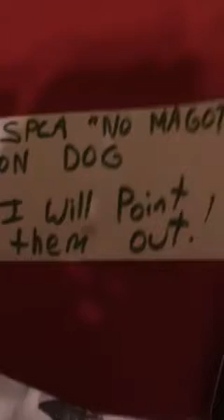🐛🦟LIBRE DID HAVE WORMS 🐛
-OAK STUDIOS

-FREE-SOUND MUSIC

Hockey
Redwings
Detroit redwings
Travel
Ohio
Michigan
Google
Entertainment
Parks
Nature
Hiking Adventure Follow me Trending
California
Nebraska
Colorado Reckless driving GraveAdventure Adventure travelWeights Weightlifting
Fitness 💪
Road
Viajar
日本
Jcmagic7 Boston terriers
Jcmagic7 Colorado
Voyage
kampiranje
夏
Food
Sports
Restaurant
Reckless driving caught on video
Video games
Boston terrier society
Boston terrier society
Nature hike
Home Depot
Lowes
Semi truck
Truck driver
Stupid truck driver
Semi
Tractor trailer
Military
Swat team
High speed chase Ohio
taisteal
Irish
eachtra
fánaíocht
madraí
Nomad